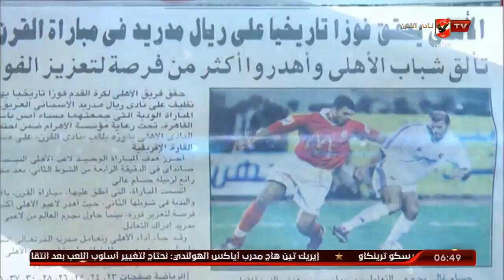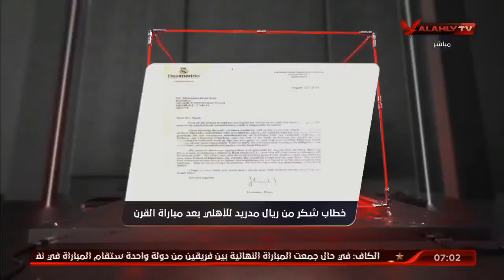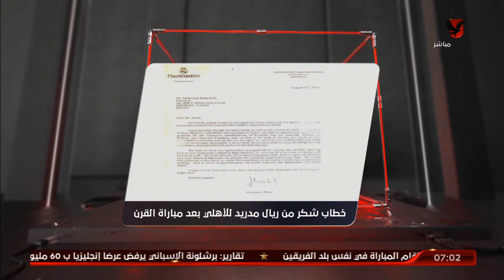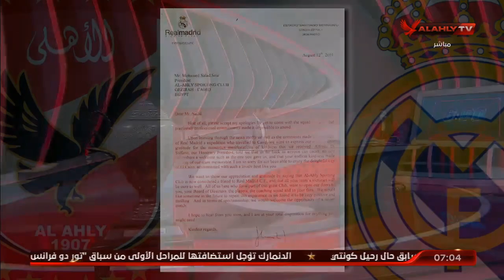الحلقة الكاملة | احتفالية مباراة نادي القرن أمام ريال مدريد | السادسة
ضيف الحلقة
عادل مصطفى ـ لاعب النادي الأهلي السابق